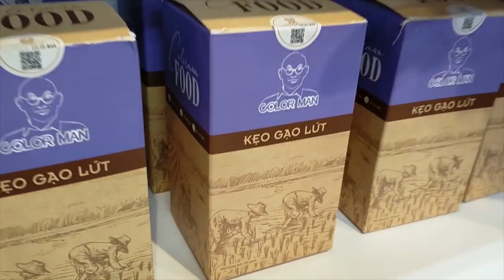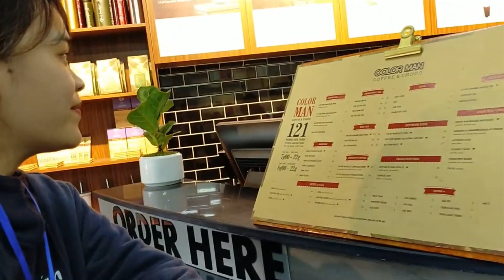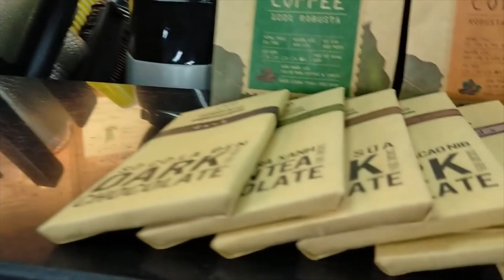Đời thường lúc chưa làm răng của Thánh sún - Quán quân Thách thức danh hài mùa 6.